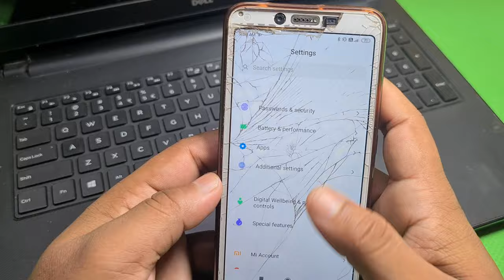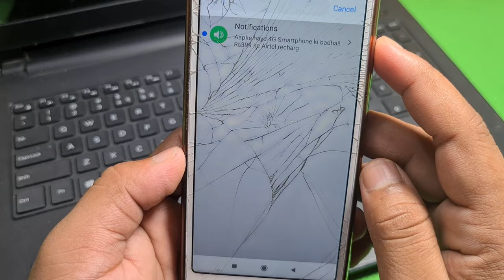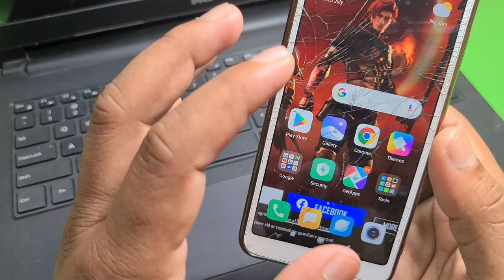Mobile Keyboard Show Nhi Kar Rha ? Keyboard Not Opening Solution | कीबोर्ड नहीं खुल रहा है!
Mobile Keyboard Show Nhi Kar Rha ? Keyboard Not Opening Solution

BUSSINESS MAIL
MY GEARS :-
1.MY DSLR CAMERA
2.My Mic Boya M1
3.My Gaming Headphone 4.Best Earphone in 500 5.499 rupya Me Tripod 6.Tripod Under 1500
7.SSD Samsung
8.My Smartphone
9.My Laptop
10.My Primary Laptop
11.My Powerbank 12.Ringlight With Stand FOR TIKTOK & LIKEE
BE FRIENDS ON OTHER PLATFORM
Music Credit -  INFRACTION
QUERY SOLVED